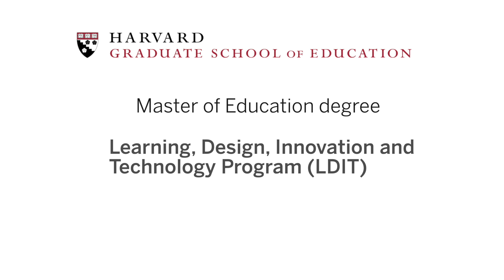Learning Design, Innovation, and Technology (LDIT)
Learning Design, Innovation, and Technology

In our Learning Design, Innovation, and Technology (LDIT) Program, you will tackle promising and challenging frontiers of education — innovating education technology, leveraging the science of learning, and developing powerful pedagogies to improve learning outcomes. Our program prepares you to lead educational change around the world, whether you are an instructional designer or learning specialist, project director or program manager, software designer or media producer, formative evaluator or museum educator, start-up founder or partner.